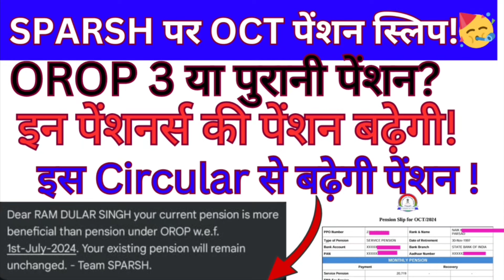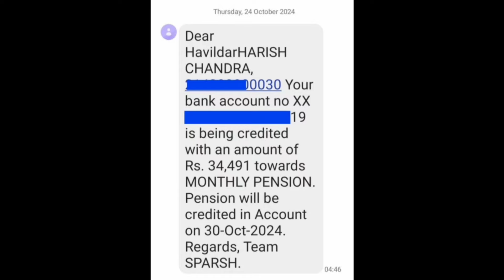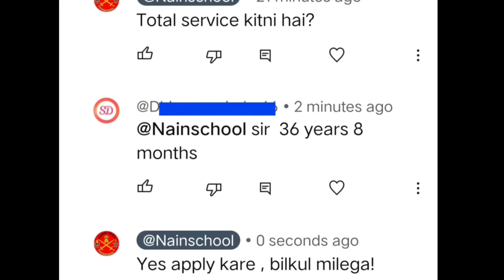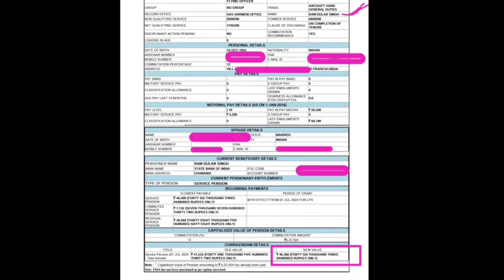वाह! 🥳🔔SPARSH पर OCT 24 की पेंशन स्लिप जारी, OROP 3 की पेंशन? CIR 625 से बढ़ाए ये अपनी पेंशन?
Best OROP 3 TABLE
OROP LATEST PENSION TABLE
Invalid pension
Family Pension
Disability Pension
Commutation recovery stay
Equal msp case latest news

OROP 3
Pcda cir 677

pcda circular
notional increment
additional pension
FMA
SPARSH
Cpgrams
DA DR
ordinary family pension

18 months DA/DR arrear
7th pay commission

80 ve saal se milega 20% jyada pension